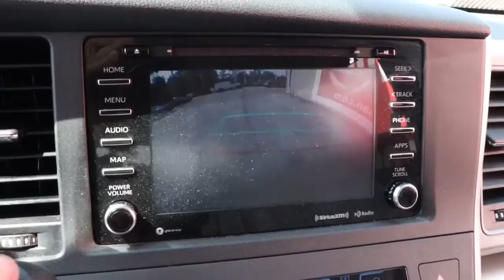2020 Toyota Sienna Chicago, Matteson, Oak Lawn, Orland Park, Countryside IL P14624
Celestial Silver Metallic [LISTING TYPE] 2020 Toyota Sienna available in Chicago, Illinois at Western Ave Nissan. Servicing the Matteson, Oak Lawn, Orland Park, Countryside IL area.

CARFAX One-Owner. Priced below KBB Fair Purchase Price! Odometer is 4201 miles below market average! Celestial Silver Metallic 2020 Toyota Sienna LE FWD 8-Speed Automatic 3.5L V6 SMPI DOHCbrbrRecent Arrival! HUGE INVENTORY REDUCTION SALE GOING ON NOW!! NO CREDIT, LOW CREDIT NO PROBLEM . WE HAVE THE TEAM TO HELP YOU GET INTO A GREAT DEPENDABLE RIDE.